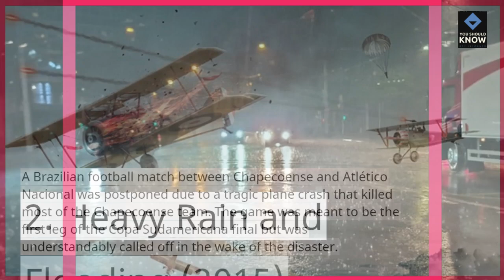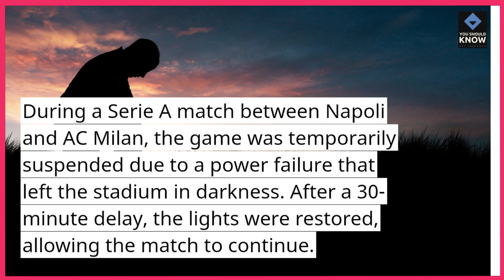Top 10 Football Matches Delayed for Unbelievable Reasons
Explore the top 10 football matches that were delayed for unbelievable reasons! From bizarre incidents to unexpected interruptions, these stories will amaze and entertain you. Tune in to discover the wild circumstances that caused these unusual delays in the world of football and laugh along with us!